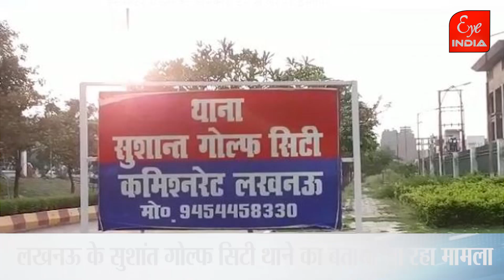सिपाही बोला 40 हजार दरोगा को दिए... वीडियो वायरल